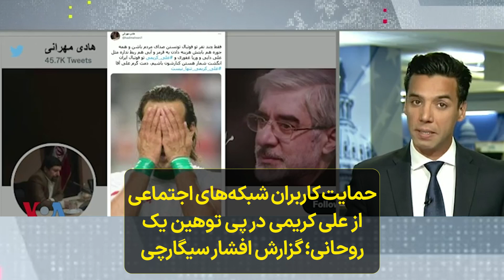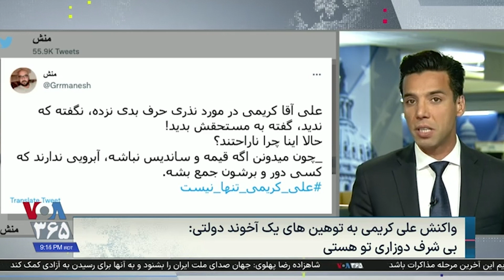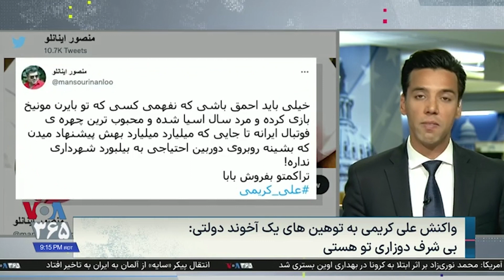حمایت کاربران شبکه‌های اجتماعی از علی کریمی در پی توهین یک روحانی؛ گزارش افشار سیگارچی